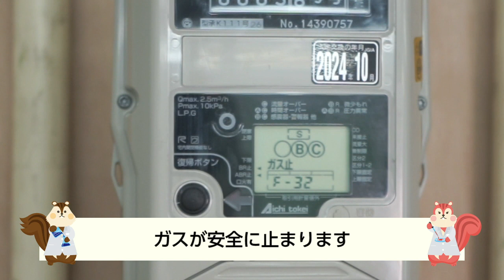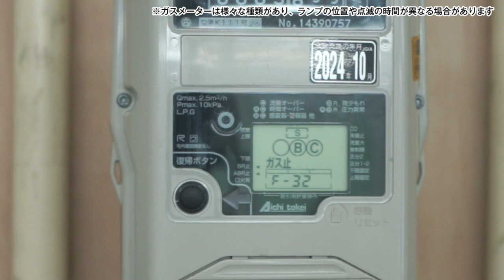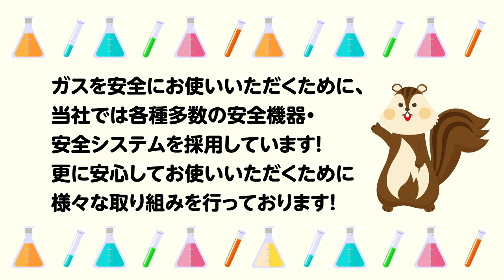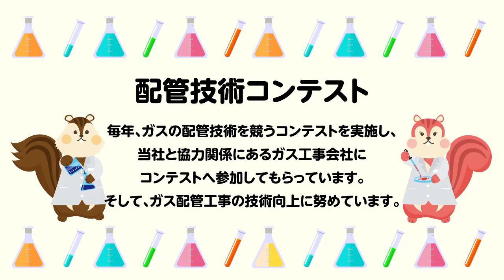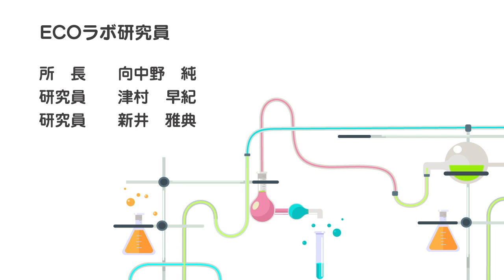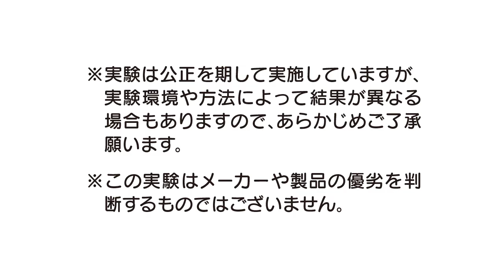ECOラボ実験No.11 「LPガスが安全に届くまで」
北ガスジェネックスがどのように、お客さまへ安全にLPガスをお届けしているのかをご紹介します！

※この実験はメーカーや製品の優劣を判断するものではございません。

◆ECOラボ～「ECO」「節約」「便利」をキーワードにガスや生活に関する素朴な疑問・お悩み事などを社員自身が実際に実験して感じたこと、わかったことを皆さまにお届けいたします！
ECOラボで実験してほしい題材がありましたら、コメント欄にご記入ください。